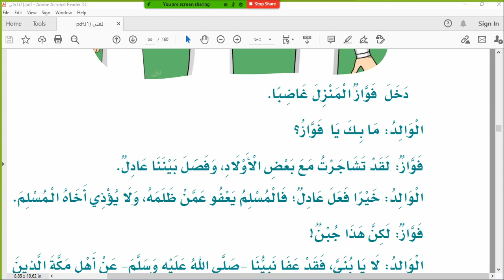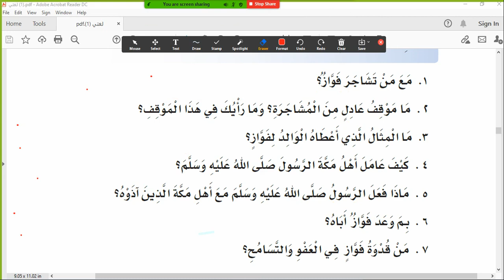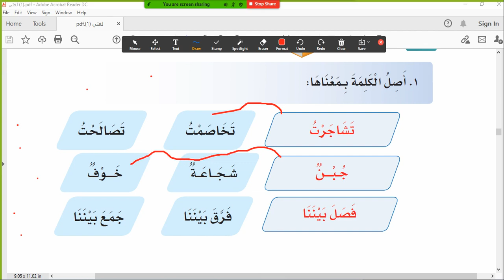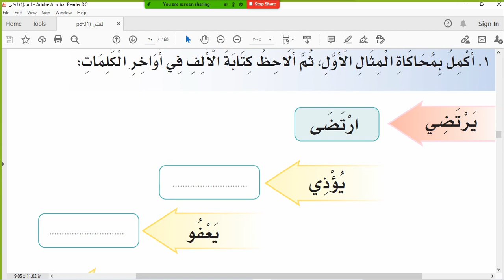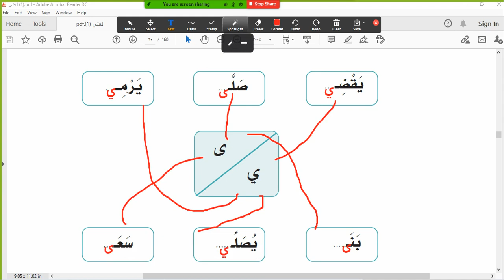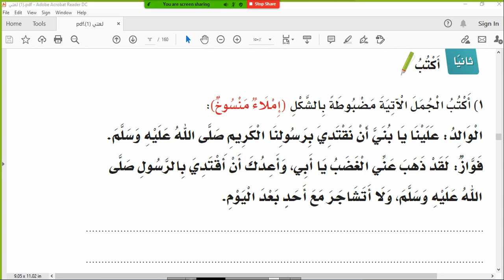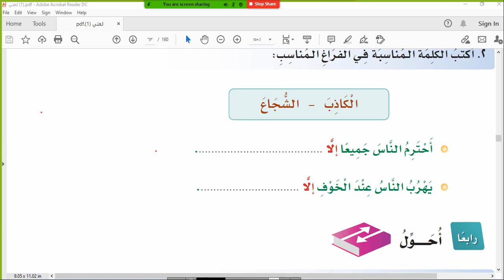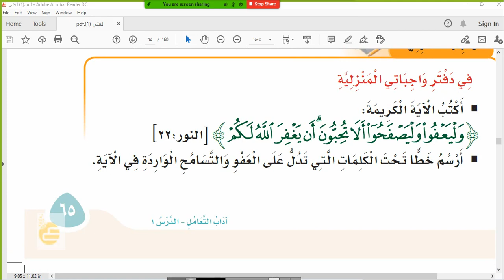الرسول صلى الله عليه وسلم قدوتي في العفو والتسامح قراءة وحل تدريبات لغتي الصف الثاني الابتدائي